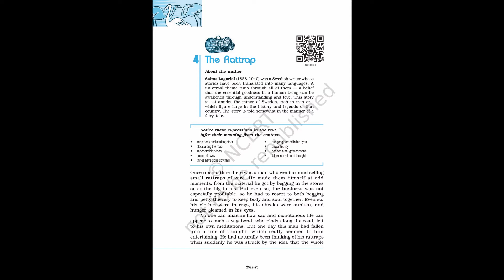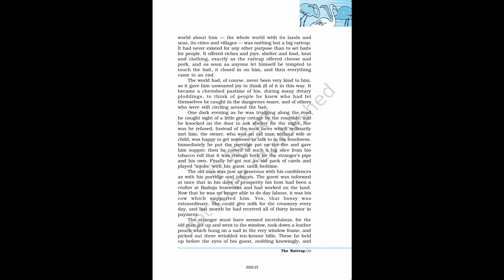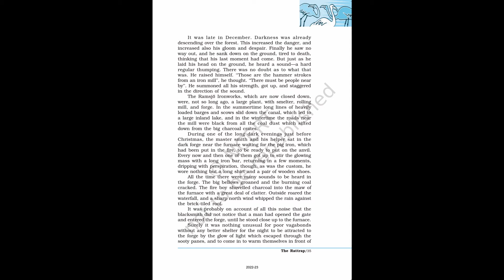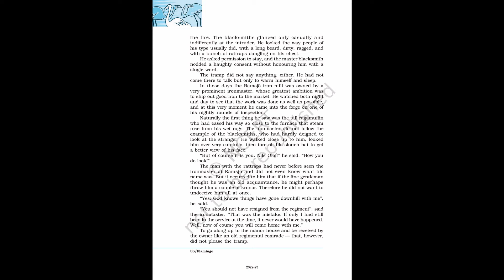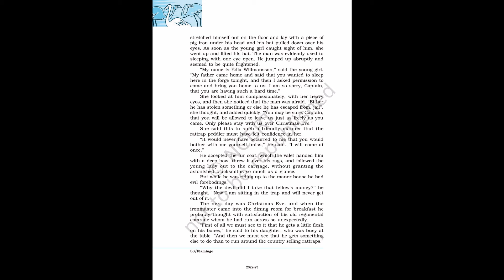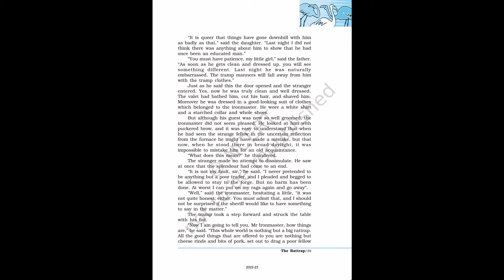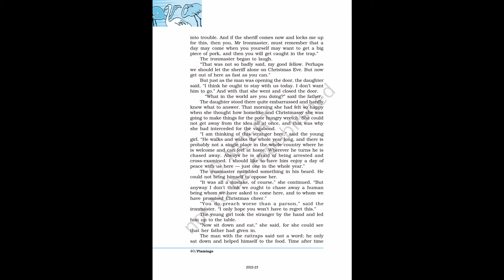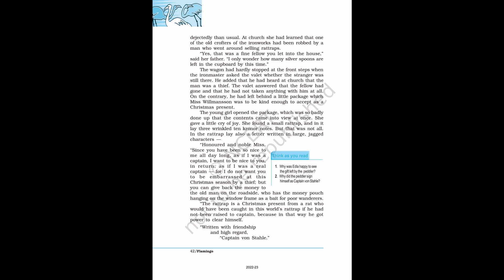The Rattrap | Chapter 4 | Class 12 | English | Flamingo | NCERT | Audiobook | NCERT AudioHub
Hi, this video is an audiobook of the chapter The Rattrap of the book Flamingo for class 12. For better understanding it is suggested to read along with the video.

Queries Solved: -

1. Class 12 Chapter 4 The Rattrap Audiobook
2. Audiobook for the chapter The Rattrap class 12
3. English reading for the chapter 4 The Rattrap
4. Reading of the book Flamingo
5. Class 12 Chapter 4 The Rattrap Reading

Attributions:-

Audio in the Video: AI voice of "Peter Moore" from Wideo